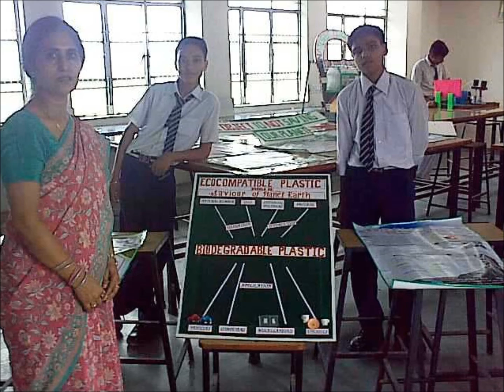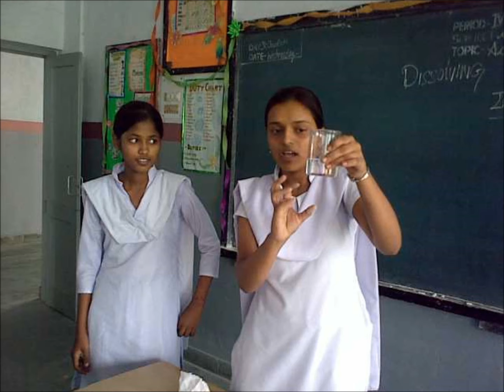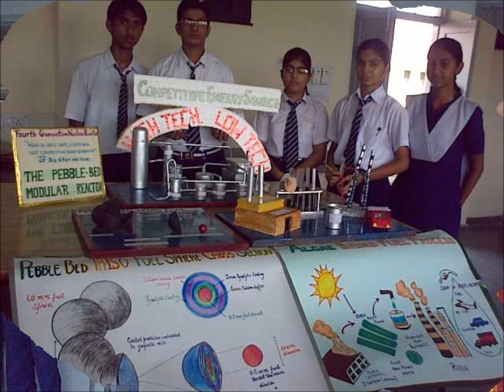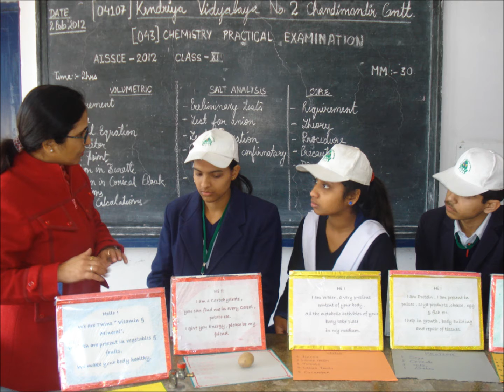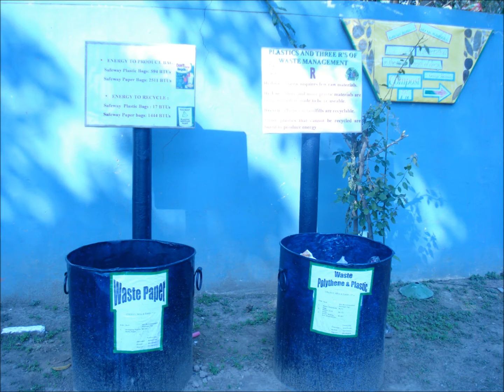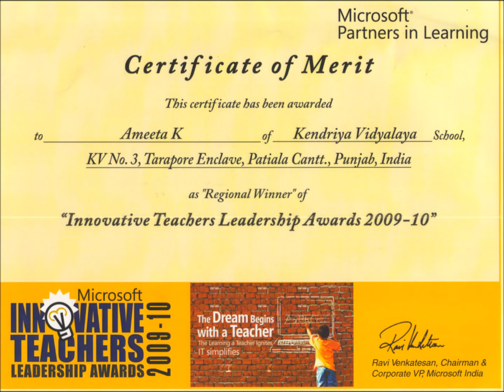Incredible Journey with KVS Teaching Tenure